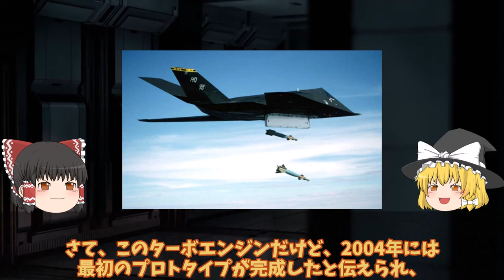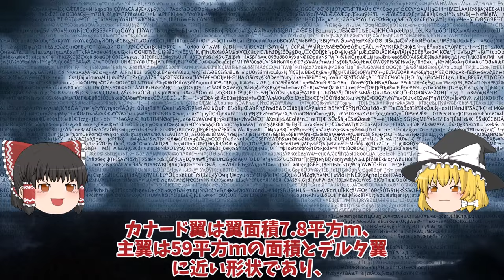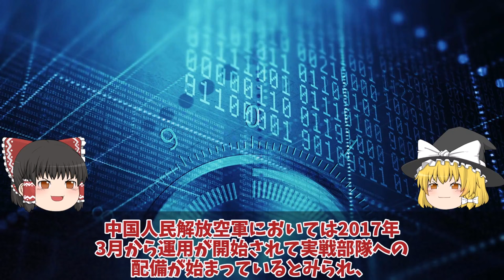【ゆっくり解説・軍事News】中国ステルス戦闘機J20アジア最強WS15エンジンがXF9に匹敵か！タービン入口温度1850度？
引用・転載「出典：海上自衛隊ホームページ」
引用・転載「出典：航空自衛隊ホームページ」
引用・転載「出典：陸上自衛隊ホームページ」